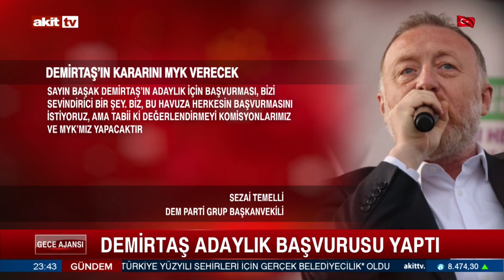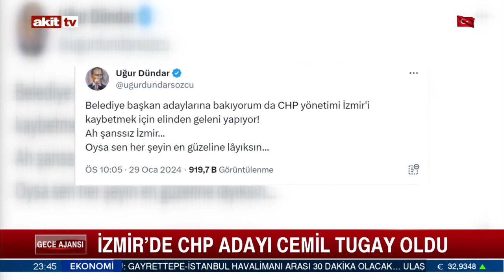Muhammet Binici İle Gece Ajansı Akit TV 30.1.2024